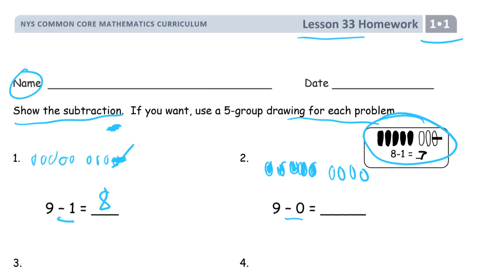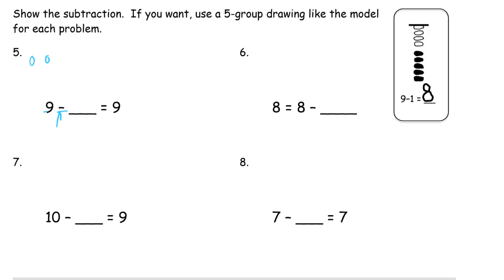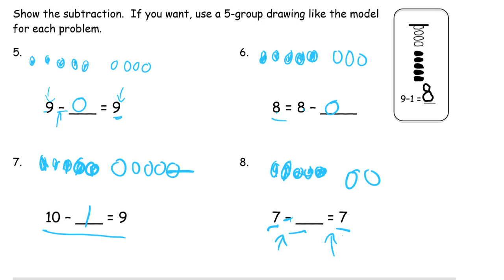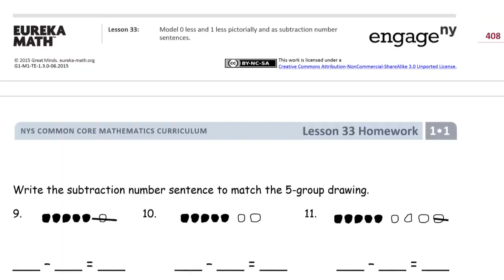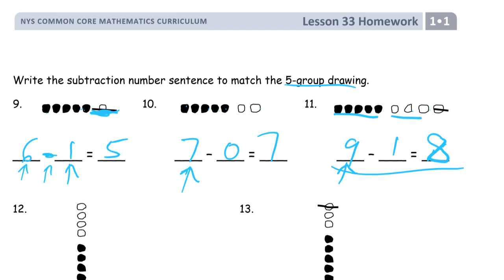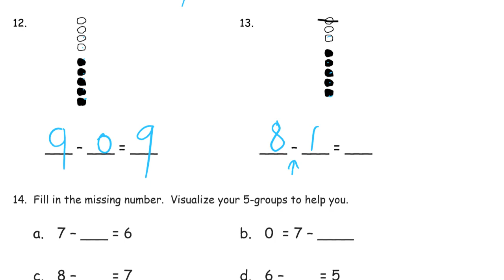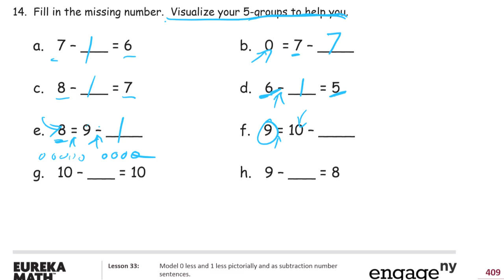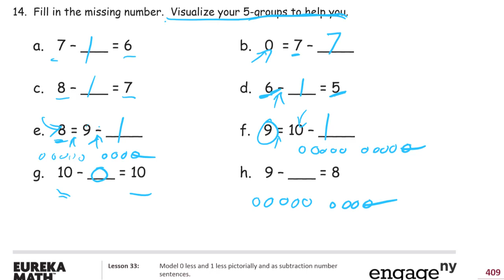lesson 33 homework module 1 grade 1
Here is a link to the pages I used for the homework.  I used the "full module" PDF.